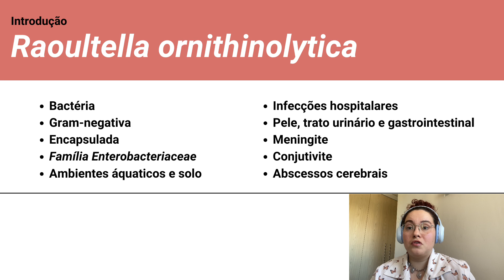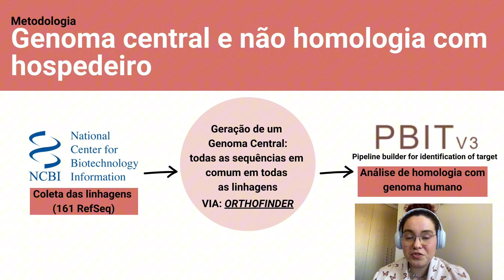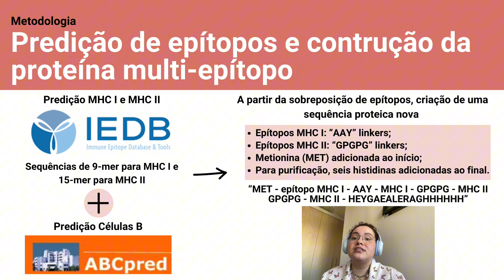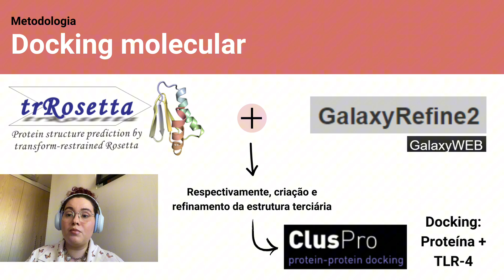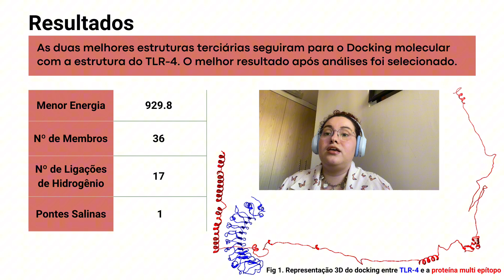Desenvolvimento de nova vacina contra Raoultella ornithinolytica utilizando imunoinformática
Desenvolvimento de uma nova vacina contra Raoultella ornithinolytica utilizando abordagens de imunoinformática.

Raquel Cidreira Palmeira, Rodrigo Alex Henriquez Arancibia, Núbia Seyffert, Roberto Meyer, Sandeep Twiari, Thiago Luiz de Paula Castro.

Vídeo-pôster submetido ao Congresso UFBA 2024 como forma de participação no evento.